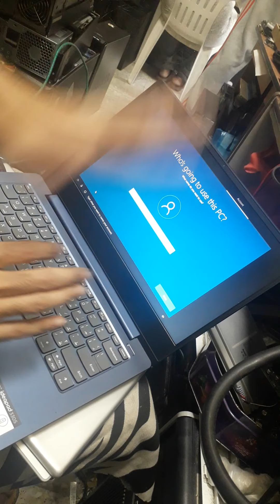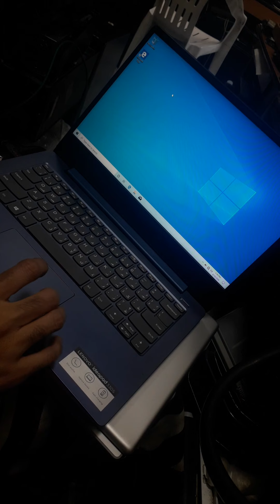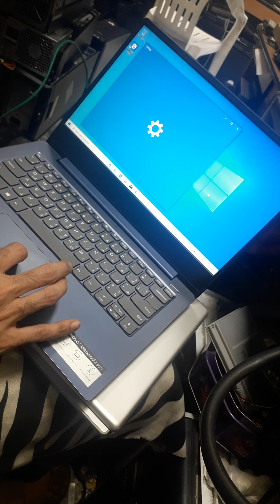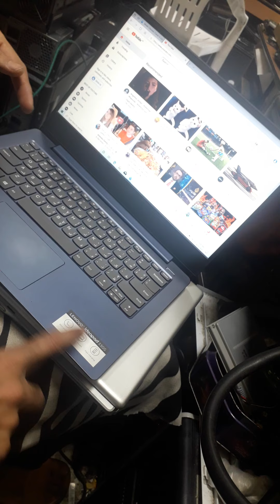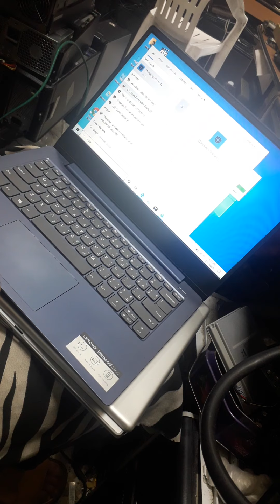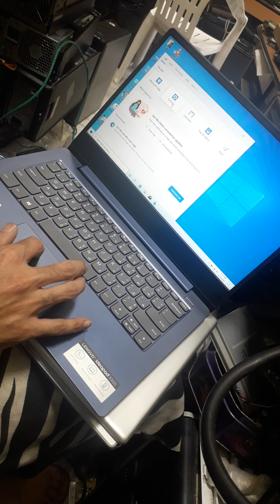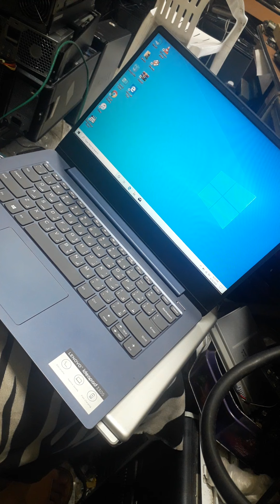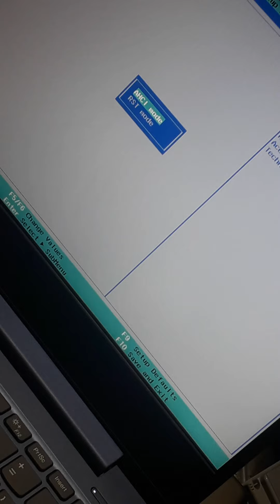Lenovo ideapad 330S Windows Installion Problem